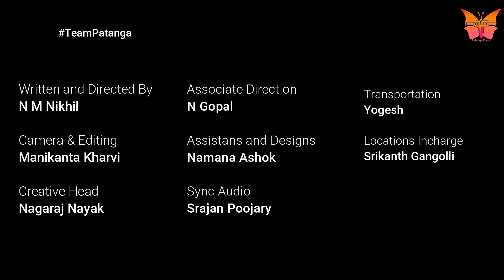Oh Holi | Kundapura Kannada Comedy Sketch | Patanga Films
Cast :
Srajan Poojary
Bhoomika
Srikanth Billava
Ankith Sarang
Nagaraj Nayak
NM Nikhil
Writte -Directed By
N M Nikhil

Manikanta Kharvi

Creative Head
'Nagaraj Nayak

Associate Direction
N Gopal

Assistance & Designs
Namana Ashok

Transportation
Yogesh

Location Incharge
Srikanth Billava
Music Credits
D.A.Vasanth
Vijay Karthigeyan
Supported By TECHDOST Services Pvt Ltd